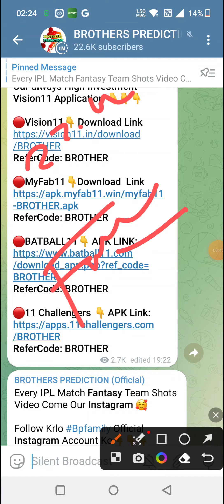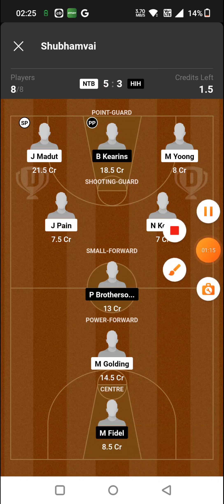NTB vs HIH BASKETBALL DREAM11 TEAM PREDICTION TODAY MATCH | NBL ONE DREAM11 TEAM